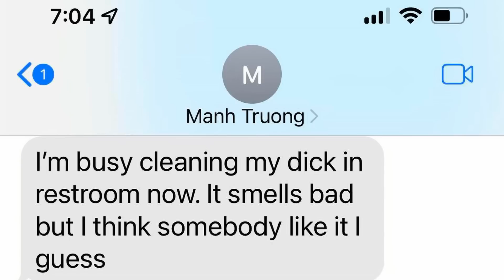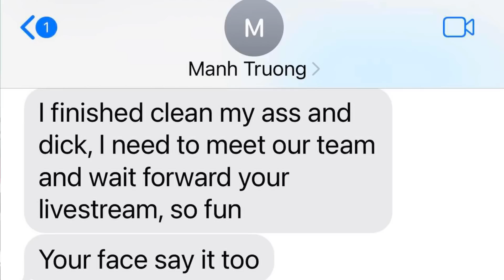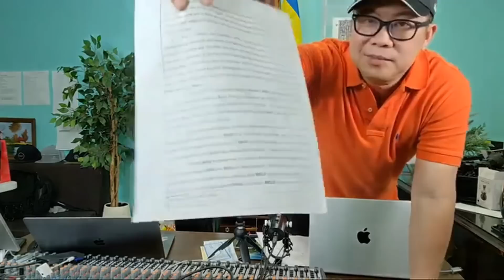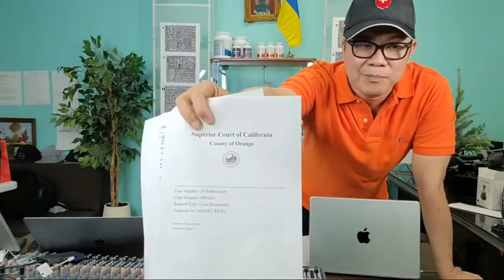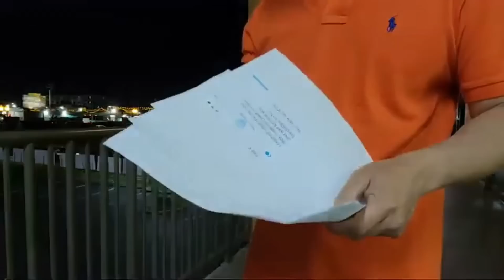Mu Cuồn Cuộn Hóa Vàng Tiễn Mẹ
4. Gửi check ủng hộ tới: William Trust Realty 9353 Bolsa Ave, F4 Westminster, CA 92683